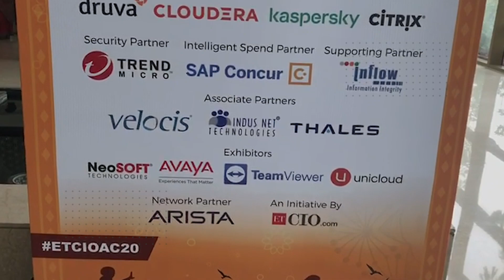ETCIO Annual Conclave Walkthrough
Watch the Highlights of ETCIO Annual Conclave 2020